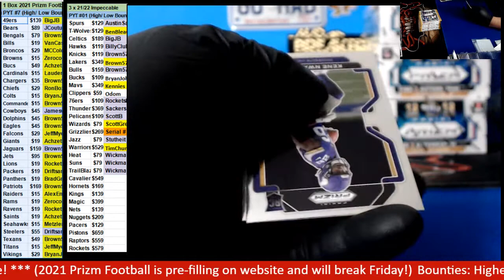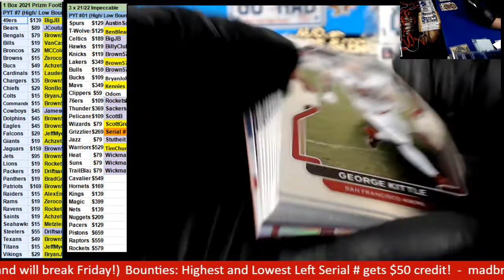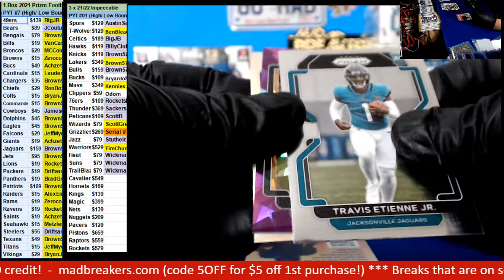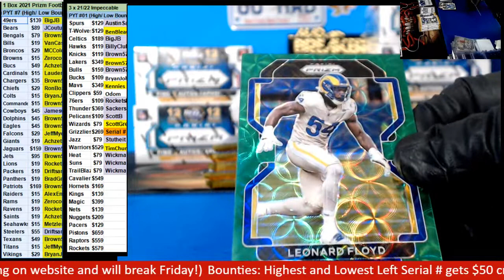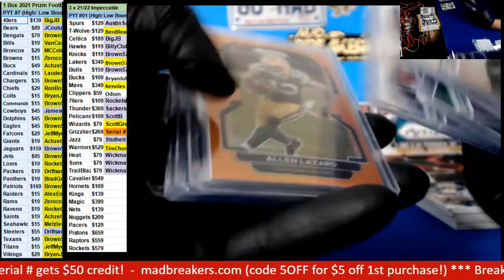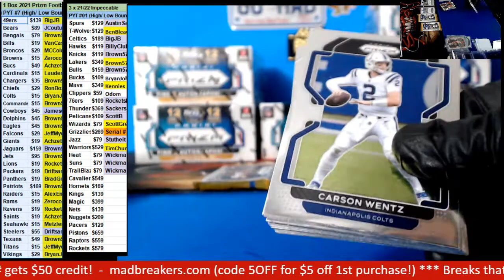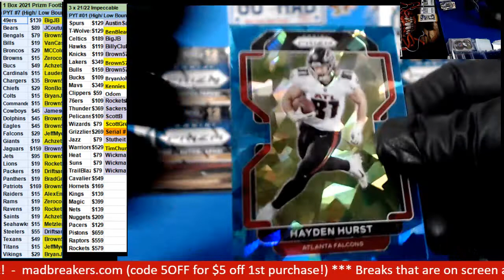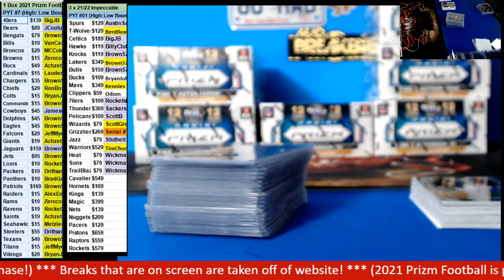06 06 2022 PYT #7 1 box 2022 Prizm Hobby Football